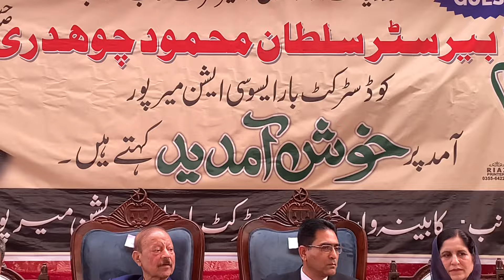Historic Presidential Welcome in Mirpur Azad Kashmir Court | A Proud Moment for Azad Kashmir!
Experience the powerful and inspiring scenes as the President arrives in Mirpur, Azad Kashmir! This grand welcome in the Azad Kashmir Court marks a historic moment for the region, symbolizing unity, pride, and strength. From heartfelt speeches to enthusiastic crowds, witness how Mirpur comes alive in honor of the President's arrival. Don’t miss this iconic event celebrating the spirit of Azad Kashmir and its connection to national leadership.